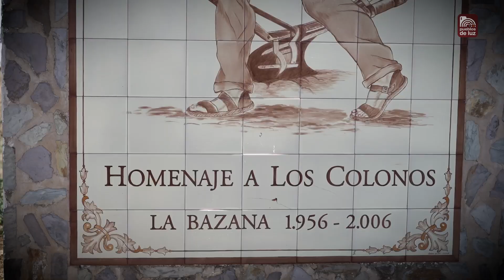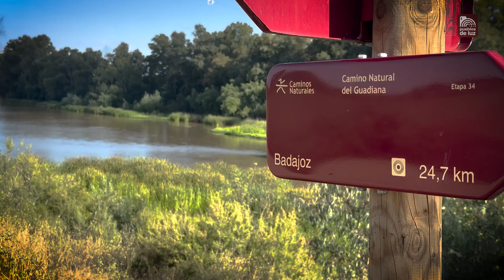Pueblos de Luz